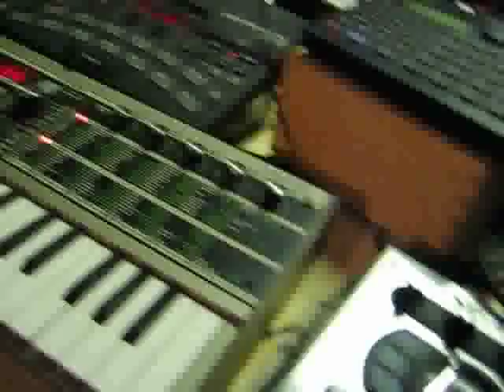Hemmelig Tempo in their laboratory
The scientific study of sound is called Hemmelig Tempo. This experimental session was recorded in their studiolab during a research session. Professor Fokuda (Håvard Pedersen) , Dr. Døv (Gunnar Innvær) & Professor Waffel (Eugene Guribye) present.